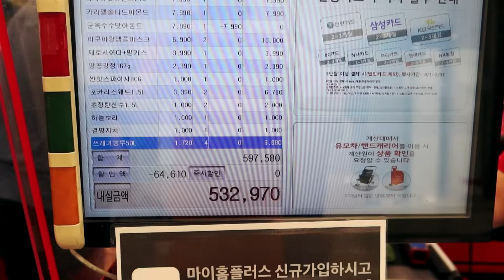[VLOG] 천하제일 끼순이 자랑대회 : 전국 5대 악마😈 (밀양 브이로그 上)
('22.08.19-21 밀양 여름휴가) 팔도비빌년 모임

※ 김똘똘 채널 멤버십 가입 (회원 전용 동영상, 생방송 다시보기)

※ 생방송 라이브 : 매주 월/수/금 밤 10-12시 (알람 설정♥)